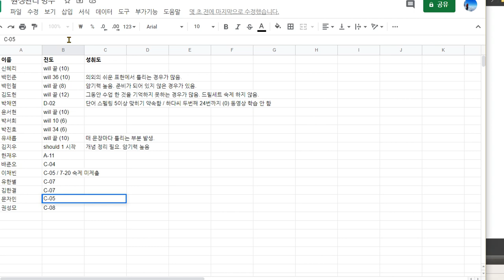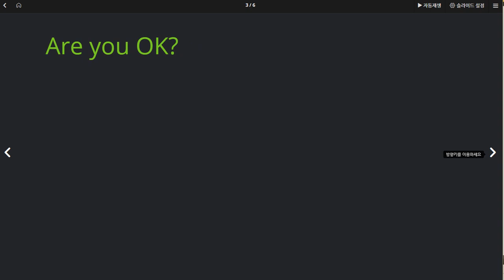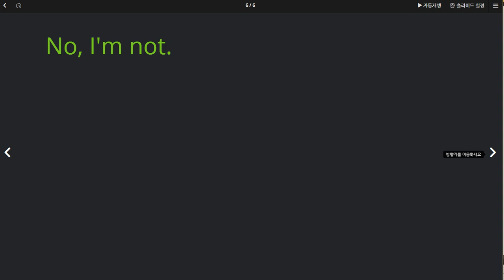문자민 2020 07 20 말하기 시험과 쓰기 시험 사이의 차이가 큼 쓰기 연습 필요